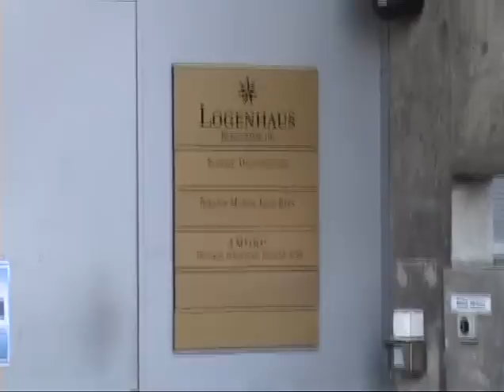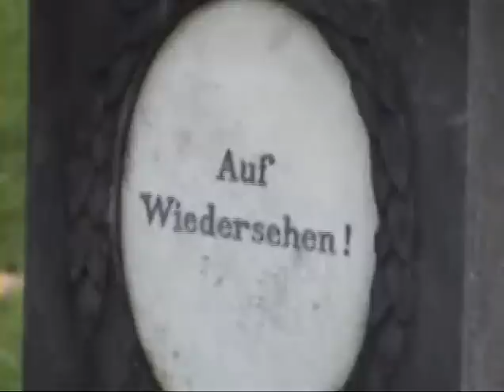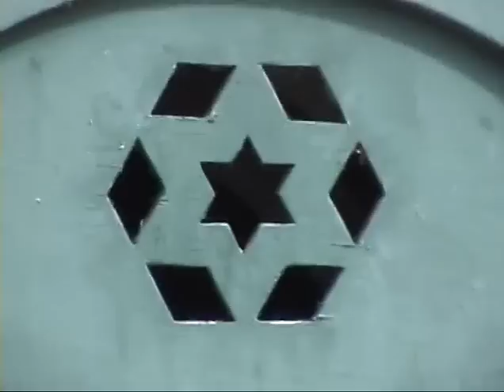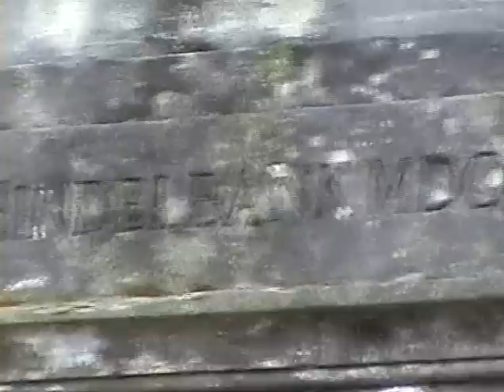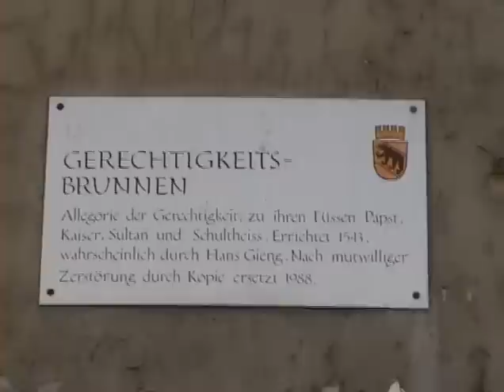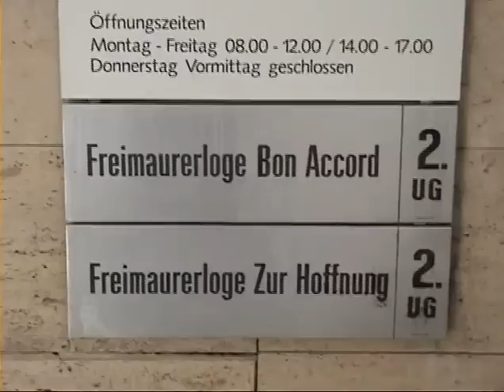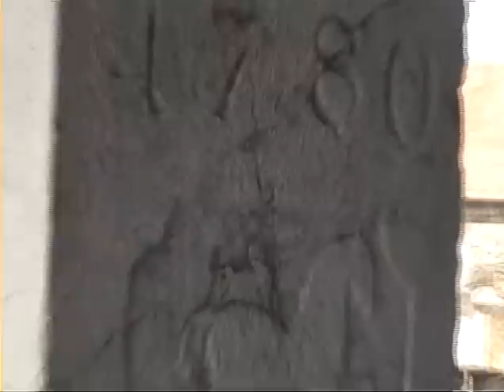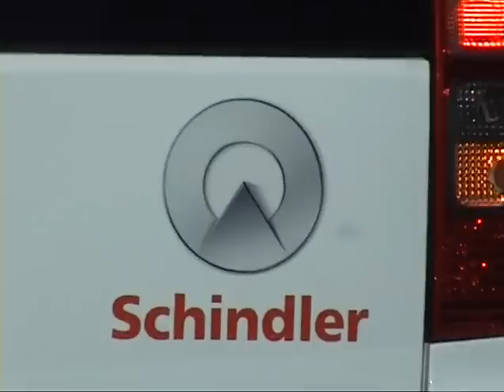The Pharaoh Show 2/2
The Crusades: the last stronghold of the Templars Accon fell on may 18th 1291, only 2 and a half months later Switzerland was founded on august 1st 1291 - the time to get back on horseback in those days.So the Templar`s treasure was hidden in Switzerland, with which the swiss banks (Banksters) were founded and all wars were being financed by ever since - and out of the Templars came the freemasons. The Pharaohs are still there and are ruling the world through secret societies - "and the Pharaoh and his army disappeared in the sea" - the sea of peoples that is, through mixing they are amongst us on all key positions, and Switzerland is their biggest base; the home of the Templars. This is why their flag shows a simplified Templar`s flag in exactly the same colours. They did it.